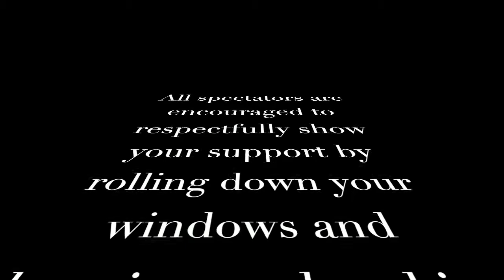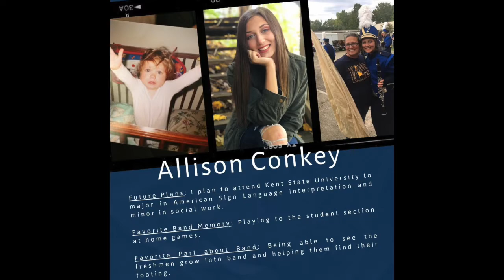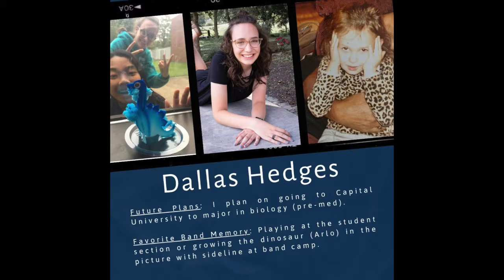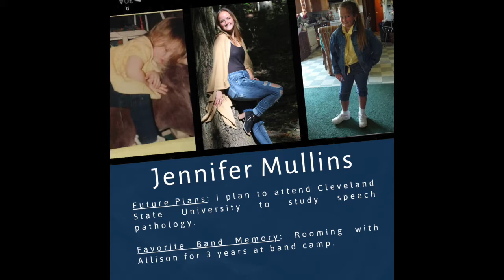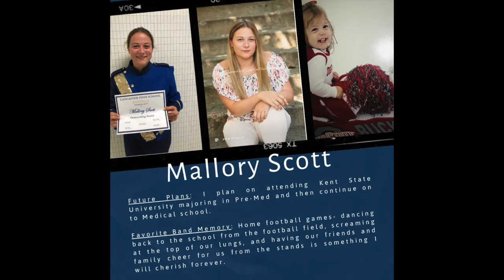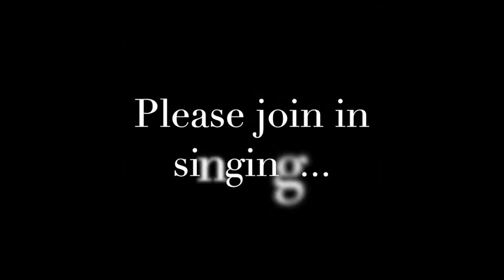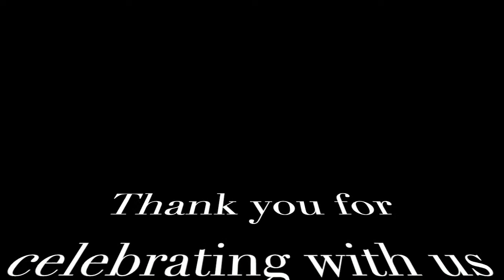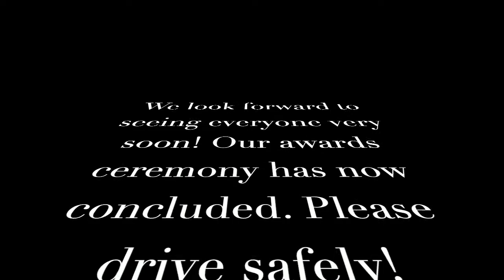LHS Band Virtual Awards Ceremony